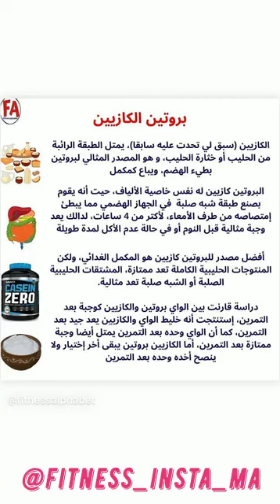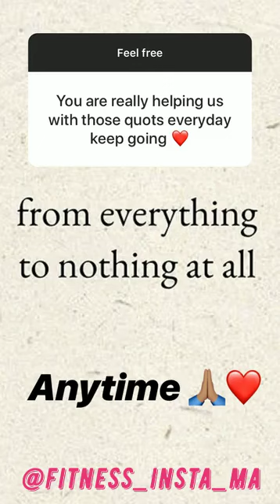the moroccan fit 💪 feel free ❤️😍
Top Fitness Hashtags For Instagram in 2019 | Trainiac
The 57 Best Fitness Instagram Accounts to Follow in 2019 | ...
FITNESS SHOW (@ausfitnessshow) • Instagram photos ...
FITNESS UNION (@fitness.union) • Instagram photos and ...
28 Best Fitness Instagram Accounts To Follow For Motivation
Here's How to Make Money on Instagram in Fitness (2019 ...
@Aspenskog Workout Top - Instagram - Fitness - 2018 ...
10 Of The Best Health, Fitness & Wellness Accounts to ...
10 Inspiring Fit Asian Girls To Follow On Instagram | E! ...